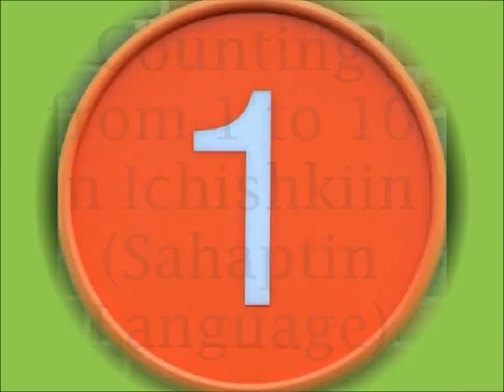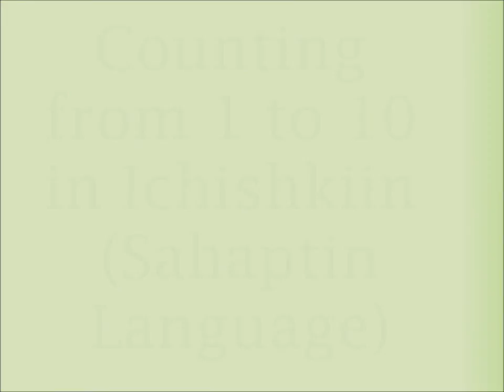ICHISHKIIN Counting 1 to 10